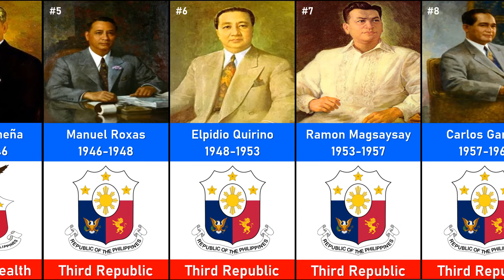Philippine Presidents | 1st Republic - 5th Republic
Presidents of the Philippines from Former President Emilio Aguinaldo (First Republic) - President Rodrigo Duterte (Fifth Republic)